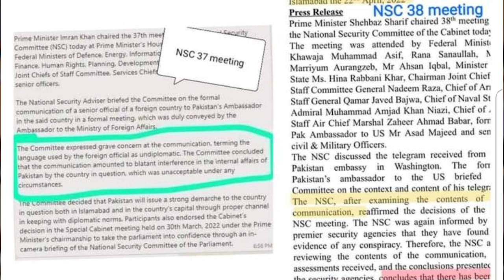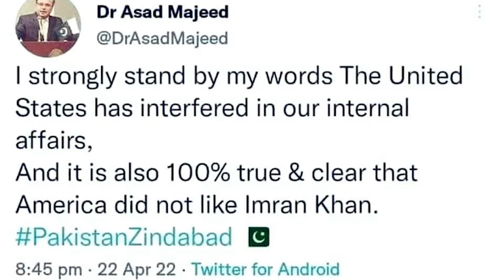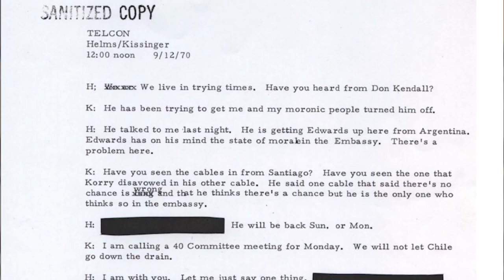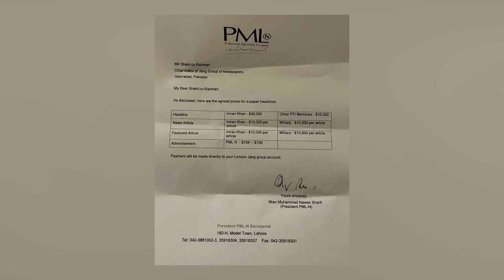Biden will call PM Shahbaz | US plot in ex-PM Imran Khan’s removal| Sabee gives evidences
امریکی سازش ہے اور پکڑی گیٰ، ثبوت کے ساتھ۔۔۔